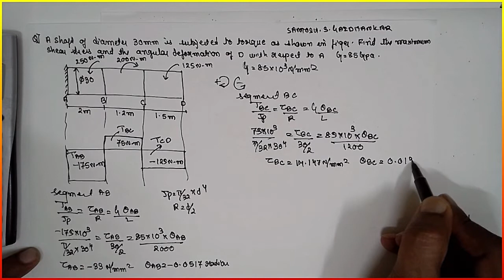Torsion problem-17 Mechanics of Materials -VTU ,SAVI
Torsion problem
# Mechanics of Materials -VTU ,SAVI